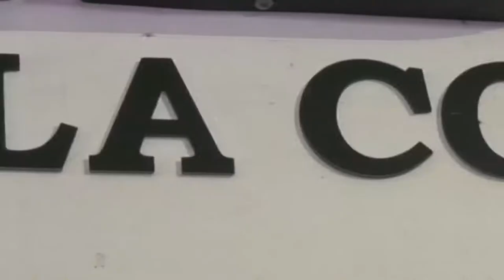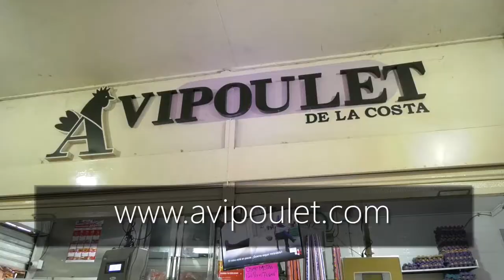DESAPARECIDAS MADRE E HIJA DE LA ETNIA KANKUAMA EN RÍO SECO, VALLEDUPAR